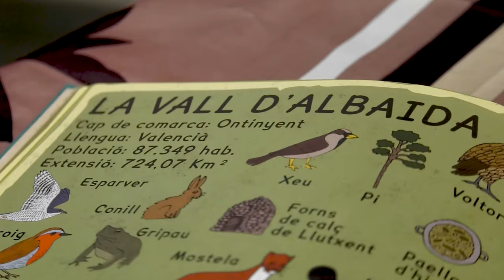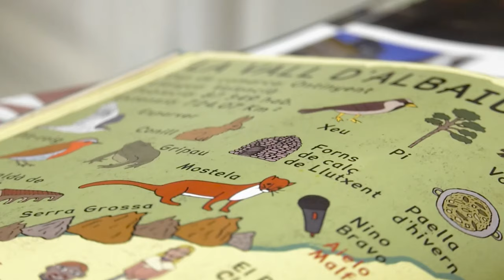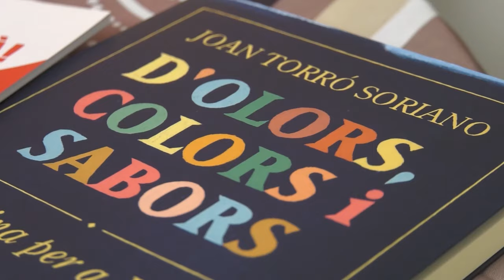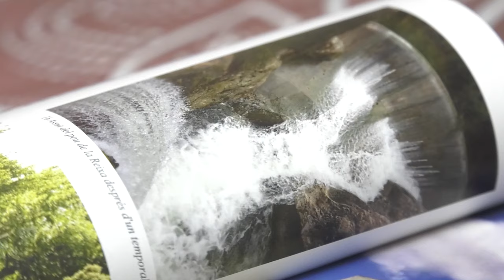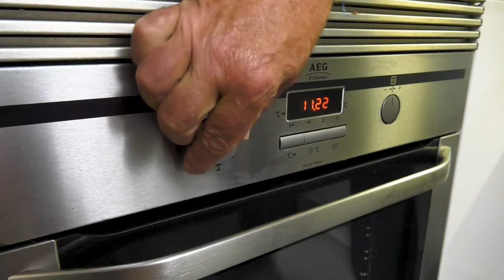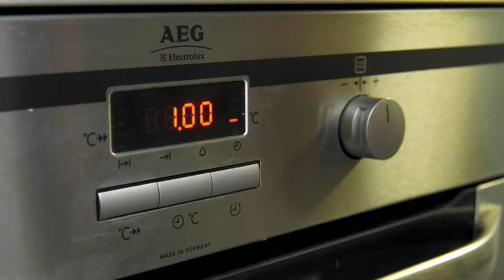Tasta el Valencià T3 E02: Cassola (l'Olleria, la Vall d'Albaida)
Josep i Óscar ens cuinen el plat típic de l’Olleria, la cassola, que igual que la paella, agafa el nom del recipient en el qual es cuina, una cassola de fang.

Aquest plat ja apareix al poema “Veles e Vents” d’Ausiàs Marc: «Bullirà·l
mar com la caçola ‘n forn» i la seua preparació és motiu d’un concurs
gastronòmic on no sols participen els concursants, ja que qualsevol veí
pot gaudir de la festa de germanor al voltant d’aquest plat.

Us animeu a cuinar-la?

Ací teniu l'enllaç al document per poder gaudir de la recepta i recursos!